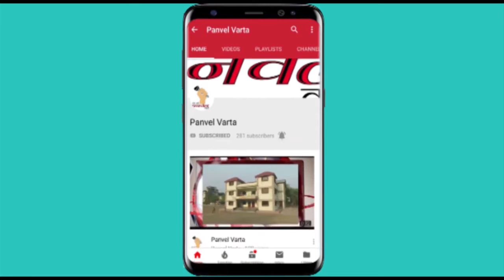Panvel Varta मा उपमहापौर विक्रांत पाटील यांच्या जनसेवा कार्यालयासमोर प्रजासत्ताक दिन उत्साहात साजरा